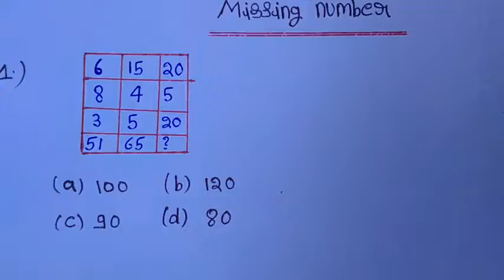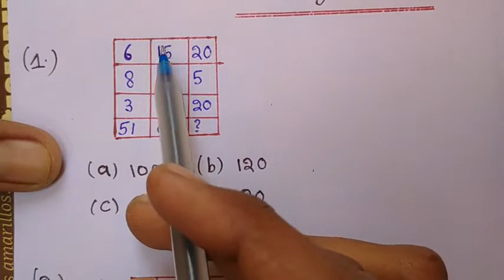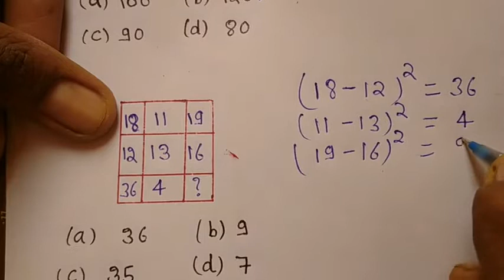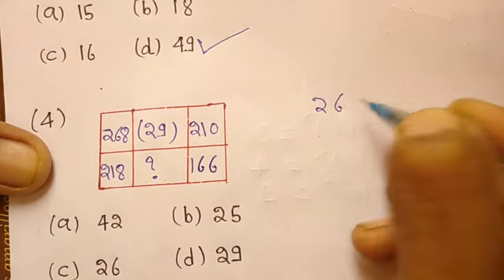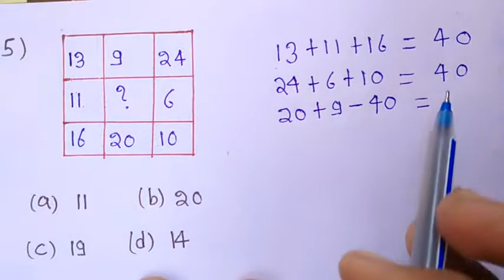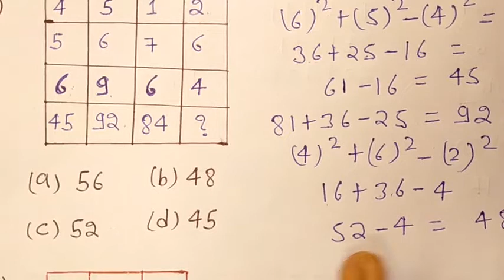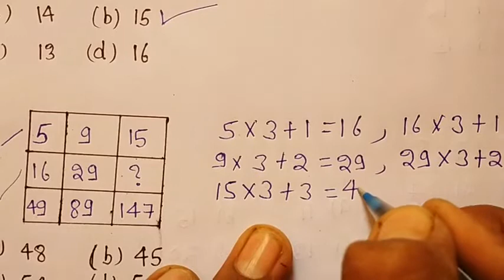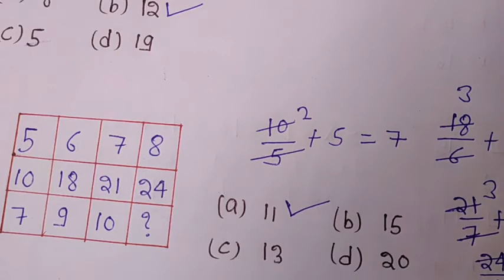Reasoning Tricks in hindi | Missing number | For Railway​, SSC, BANK CPO, SI, CHSL MTS & all exams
Hello friends 👋

इस वीडियो में मैंने आपको रीजनिंग के बारे में बताया है
कि हम कैसे लुप्त संख्या ज्ञात करते हैं बहुत ही सरल भाषा में बताया है आपको सब समझ में आ जाएगा इसी तरीके से और वीडियो देखने के लिए नीचे दी गई लिंक पर क्लिक करें

reasoning.

reasoning looked sankhya kaise gyat karen

lupt sankhya reasoning I love students sumit kumar
missing number reasoning simple trick

lupt sankhya reasoning bahut hi simple language
missing number
inserting correct
missing number

how to find missing numbers
missing number series tricks in hindi
find missing number
missing number series tricks for railway group d
wrong number series tricks

I love students sumit kumar .

find missing number for all competitive exame